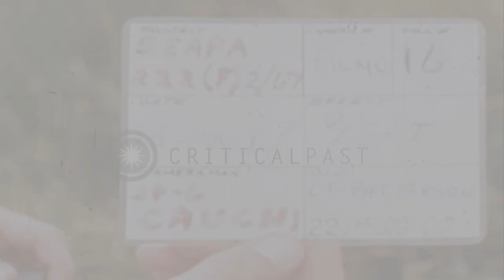US soldiers cross a rice paddy and an ATC (Armored Troop Carrier) pulls into a ba...HD Stock Footage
US soldiers cross a rice paddy and an ATC (Armored Troop Carrier) pulls into a bank of a steam in South Vietnam.

A search and destroy mission of US 9th Infantry Division, 47th Infantry, 3rd Battalion in South Vietnam during the Vietnam War. US soldiers cross a rice paddy. Boots of a soldier as he walks in muddy water. The soldiers wait to cross the paddy. They walk in ankle deep water. The soldiers standing with rifles. An ATC (Armored Troop Carrier) pulls into a bank of stream. The soldiers move across a grass field in the foreground. They board the ATC. They debark from the ATC. Location: South Vietnam. Date: August 25, 1967.

57,000+ broadcast-quality historic clips for immediate download.